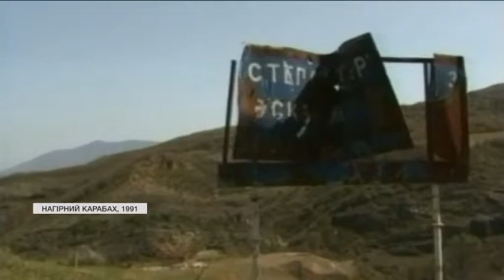Війна у Нагорному Карабаху: світові лідери закликали сторони до перемовин